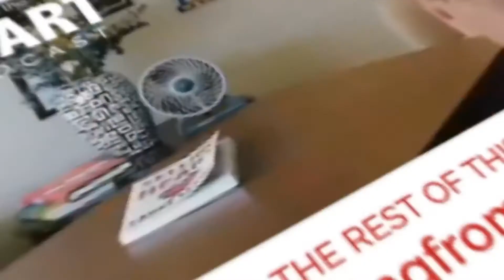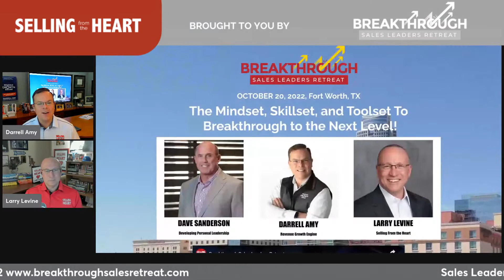Selling With Love with Jason Marc Campbell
If you like Selling From the Heart you're going to enjoy this conversation with Jason Marc Campbell, author of Selling With Love. The opposite of love is fear. In this conversation, you'll discover the three types of fear that happen throughout a sales career. You'll learn how to overcome these fears as you meet Jason, a true kindred spirit.

Sales Leaders: Breakthrough to the next level of success and fulfillment by creating an authentic sales culture. Get the mindset, skillset, and toolset at the Breakthrough Sales Leaders Retreat, on October 20, 2022. Larry and Darrell will be joined by Dave Sanderson to create a powerful event.